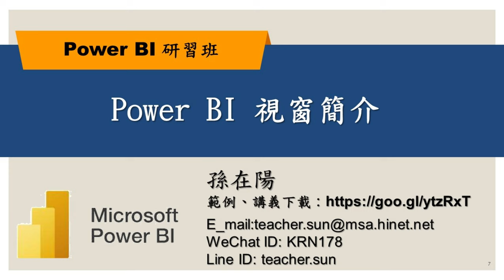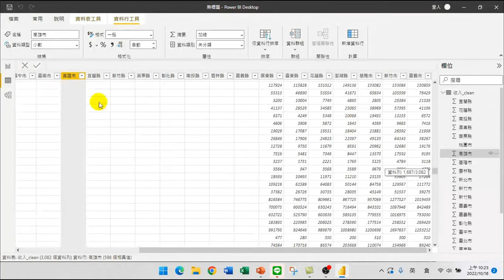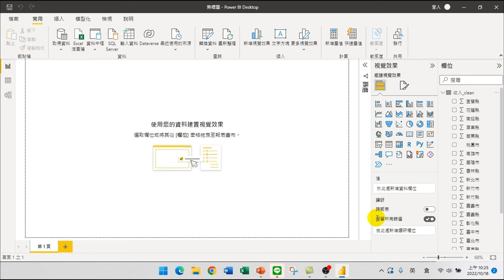Power BI 視窗簡介【PowerBI技巧研習01.視覺化分析】11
【課程大綱】